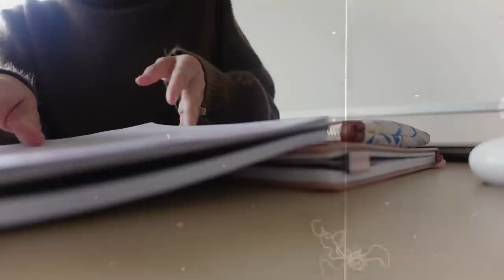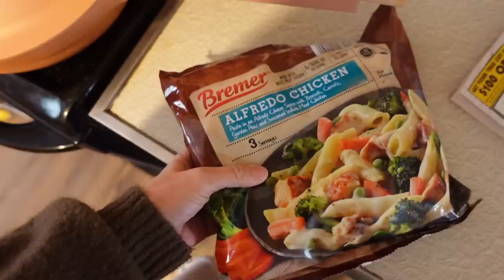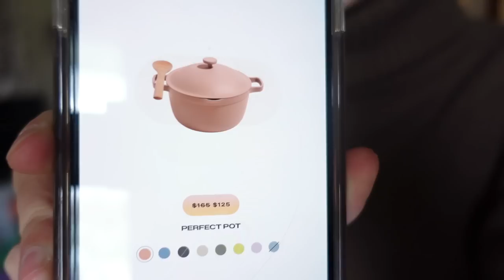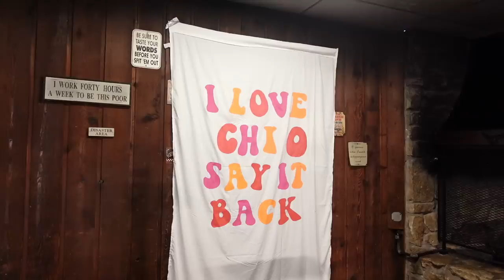a FUN college day in my life!! *going roller skating, night out at the bars, + more!*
welcome to a super FUN college day in my life! today we do more of the fun things about being a college student all in one day. wanted to show you guys a bit of the real side of procrastinating homework to be able to make memories instead! a productive college day in my life is coming soon!

Our Place Spring Sale (April 19-May 9) details listed below:
- Always Pan: from $145 to $115
- Perfect Pot: from $165 to $125
- Home Cook Duo: from $250 to $225

my websites, shop, and storefronts!!